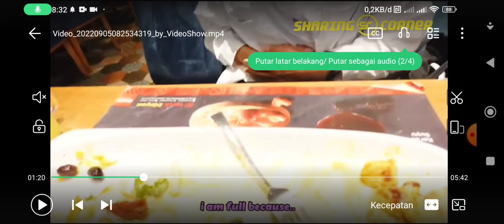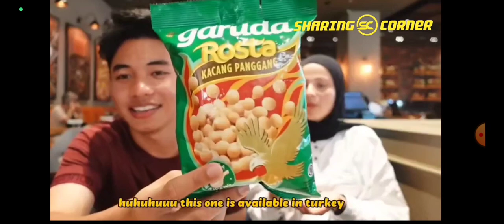Video Reaksi Part 17 | video terakhir Fiki & Tugba Season 2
video asli bisa kalian tonton di link dibawah ini